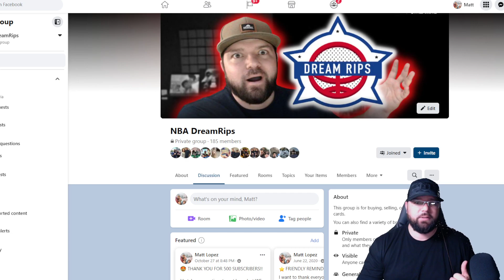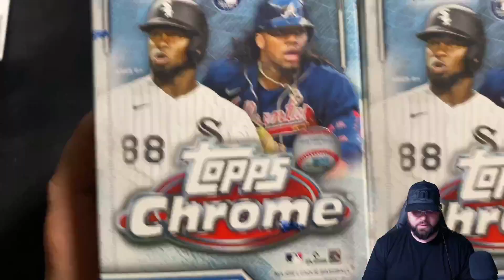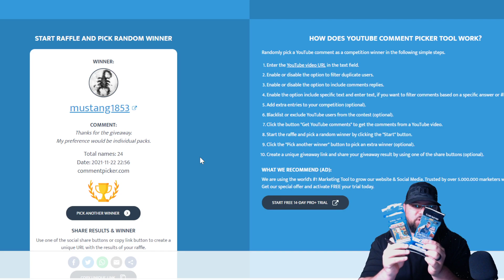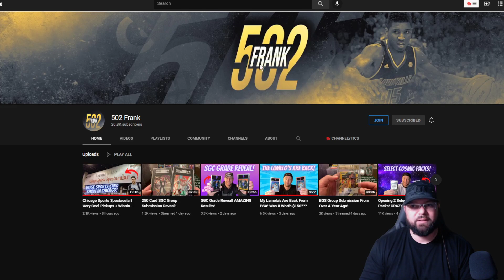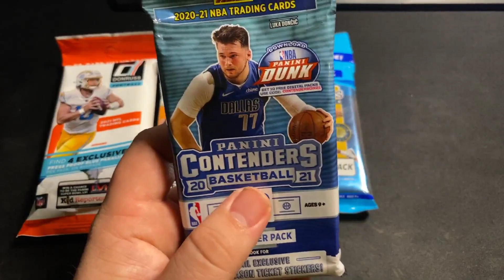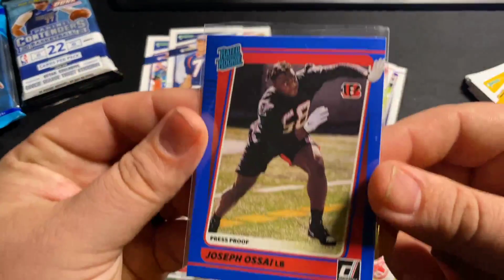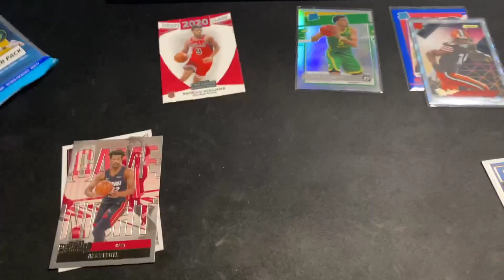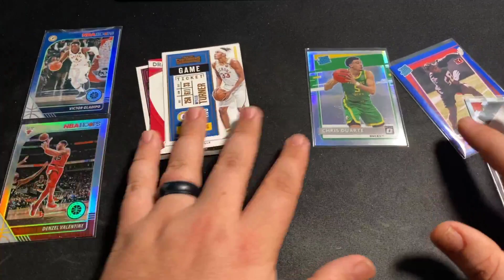FREE GIVEAWAY 1K Sub MEGA Giveaway Announcement with 502Frank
In this video, I pick 9 winners for the 500 subscriber giveaway as well as announcement my 1K sub giveaway partnership with 502Frank!

If not claimed within 2 weeks of this video posting, the prizes will be put back into the giveaway prize pool.

-Send Name, Shipping Address(US Only), Youtube User Name

- Must LIKE this video
- Must leave a COMMENT on this video
- Must live within the United States

Chapters:
0:00 Introduction
2:49 Join our FB Group Community!
4:10 My Apology
6:30 The NEW 500 Giveaway product
9:00 Picking the Winners
16:25 1K Giveaway Announcement!
22:00 Standard Video Giveaway
40:43 Outro

My Favorite Teams: (1)Houston Rockets
My Favorite Players of All Time: (1)Kobe Bryant (2)Tracey McGrady (3)Jason Williams (4)Jason Kidd (5)Stephen Curry (6)Hakeem Olajuwon (7)JJ Reddick (8)Cuttino Mobley (9)James Harden